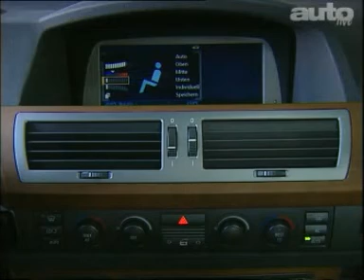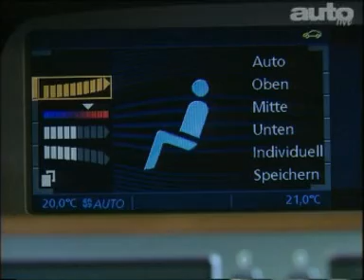Salon de Francfort 2001 : Bmw série 7 (E65 & E66)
Autolive octobre 2001